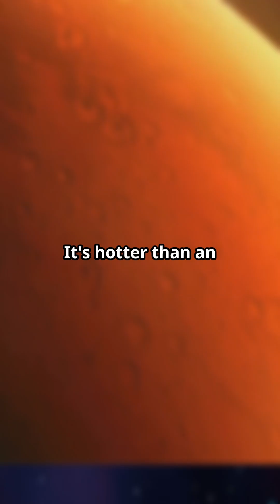Zooming Through the Solar System: A Planetary Countdown!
Join us on a thrilling 90-second journey through our incredible solar system in "Zooming Through the Solar System: A Planetary Countdown!" 🚀 From the frosty plains of Neptune to the fiery surface of Mercury, we'll countdown the eight planets in a fast-paced adventure that’s out of this world.

Feel the excitement as we explore each planet’s unique characteristics, including their atmosphere, rings, and moons, all narrated by a captivating male transatlantic voice. This visually stunning video, featuring dynamic stock media, promises to ignite your curiosity about space!